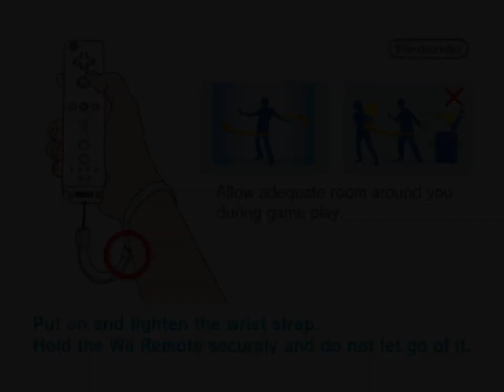[TAS] Wii Anubis II in 2:17.48